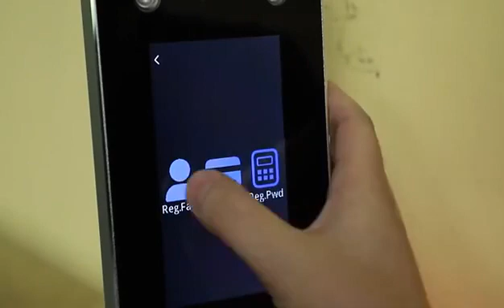New IP65 Waterproof Dynamic Face Facial Recognition Terminal Door Access Control System With RFID Ca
New IP65 Waterproof Dynamic Face Facial Recognition Terminal Door Access Control System With RFID Card Reader And Free Software
Cheap Facial Recognition Device, Buy Quality Security & Protection Directly from China Suppliers:New IP65 Waterproof Dynamic Face Facial Recognition Terminal Door Access Control System With RFID Card Reader And Free Software